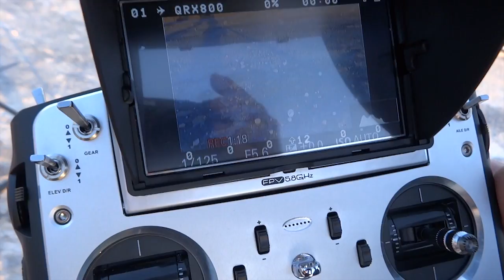Walkera QR X800 FPV Unplugged ft. Sony RX100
A day flying the x800 giant quad with our new gimbal and new camera.  If you are wondering how a FPV day is like, here is a typical day, unplugged.  I hear DJI is being bought out or was it just Happy April Fool Days!

Pilots:  Ryan & Chris.  The Patient Spotter: Leo
Director: Busy Bee X800
Producer: Leo
Camera & Storyboard: Leo

Recommended GoPro/iLook Protective Lens $19

Epic Music:
A DroneMission.com Project